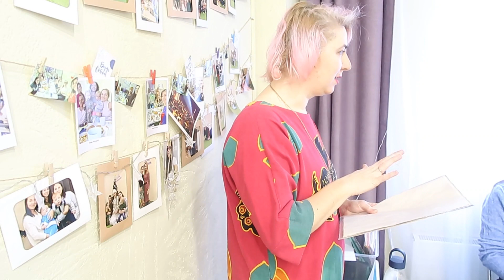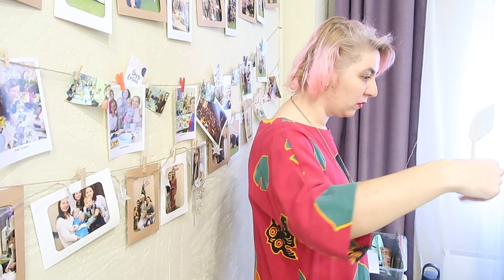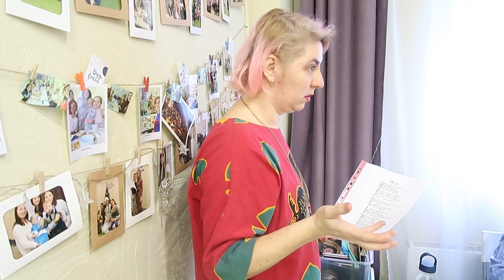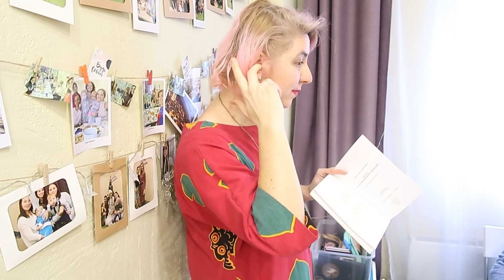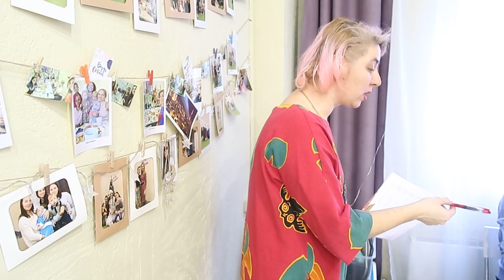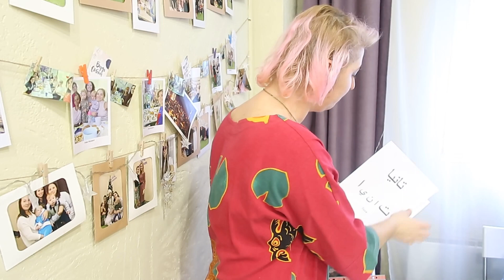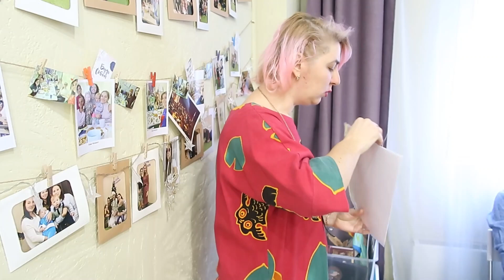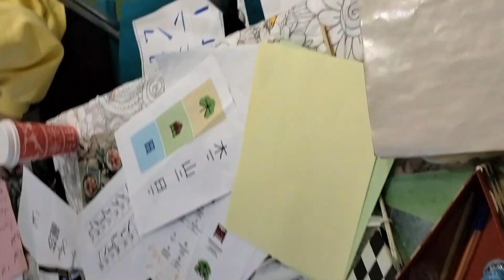Мастер-класс Стих и Каллиграфия